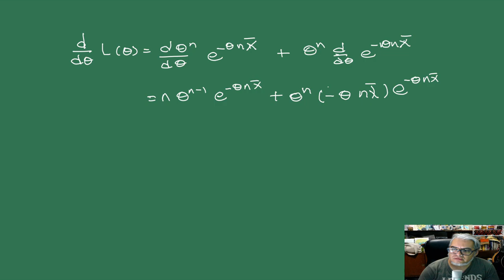Bioestadística URC 21. Método de máxima verosimilitud